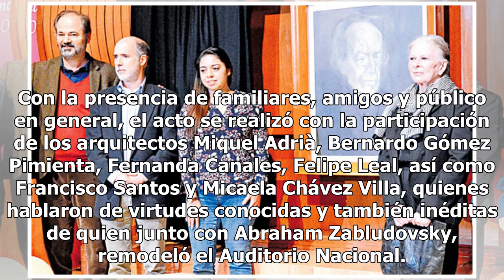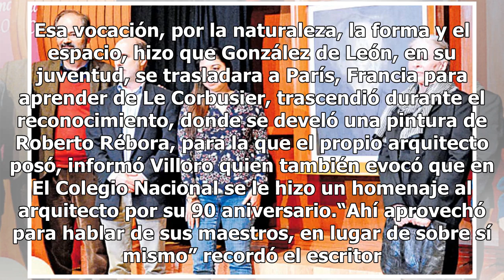Rinden un homenaje a Teodoro González de León, resaltan su aporte al urbanismo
Melómano, lector, diseñador de mobiliario y urbanista, fueron algunos de los aspectos que presentaron un retrato más intimo del arquitecto Teodoro González de León, en el homenaje que le rindió en El Colegio Nacional del que fue miembro y donde hizo algunos trabajos de remodelación, en los cuales mo...